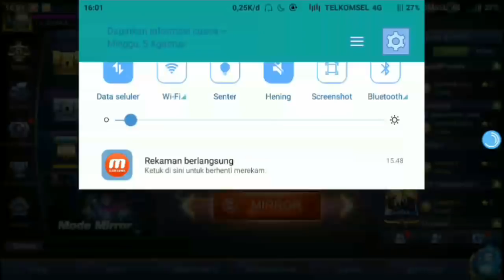Kacau 10 Hellcrut Bikin Gua Sakit Mata Gan Gelapnya Gk ilang² Males Gua😒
Gelapnya kelamaan jadi buta map :v

Yang mau ikutan Giveaway Skin Starlight Lancelot dan lomba pembuatan Intro Baru 1001Official (Hadiah Free Bebas Pilih Skin Dishop) Ada Disini:

Alat yg Gua Maksimalkan: (No FaceCam)
- HP Seri Redmi 4
- Mic dari Headset Sades SA 701
- App Mobizen Screen Recording
- KINE MASTER Mod McDevil

Alat yg Gua Maksimalkan: (With FaceCam)
- Laptop Asus X455LN Versi Ram 4Gb
- FaceCam C922 Pro
- OBS
- Screen Mirroring